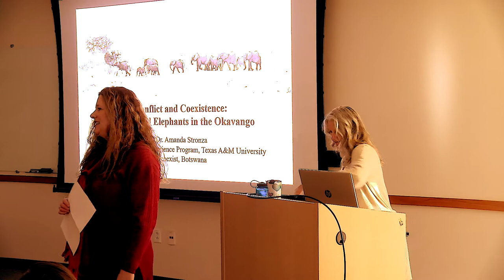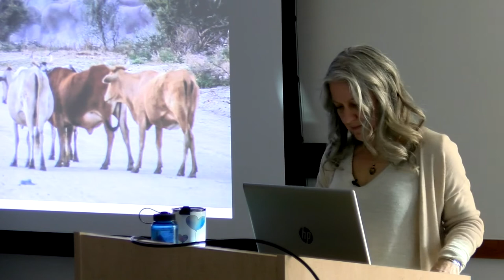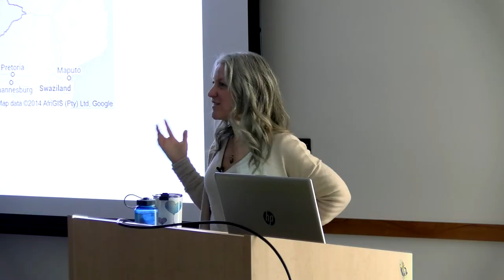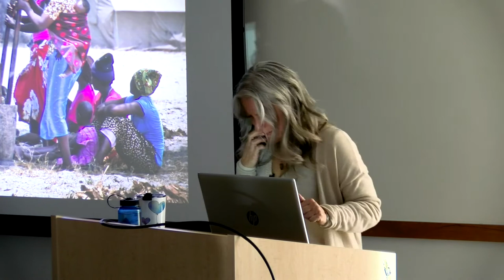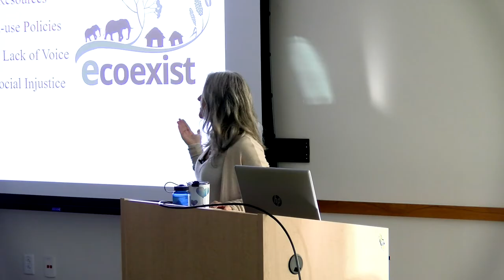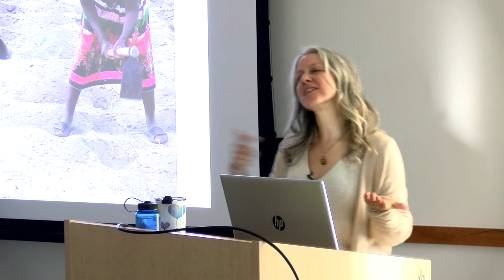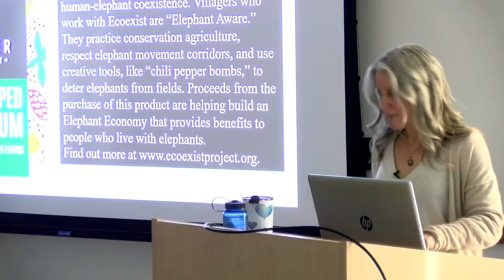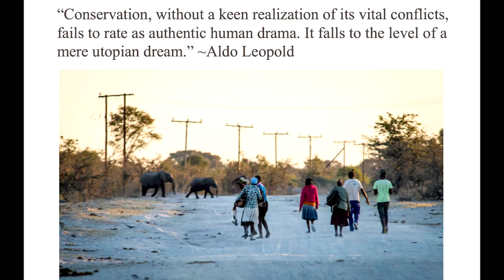Amanda Stronza, texas A&M University - Conflict and Coexistence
Amanda Stronza, Texas A&M University presents on "Conflict and Coexistence: A Story of People and Elephants in the Okavango for the seminar series: Human Wildlife Interactions (A part of the Frontiers of Conservation Social Science Seminar Series).